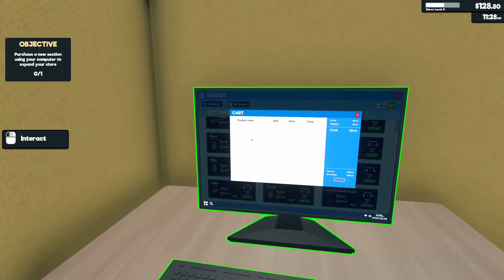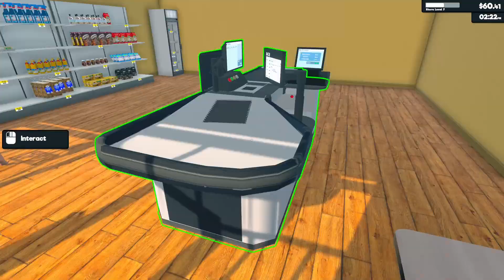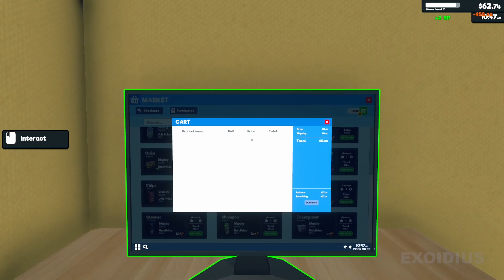Supermarket Simulator: Prologue [PC|Steam|EN] | Longplay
Information:

Video Game: Supermarket Simulator: Prologue
Platform: PC (Windows) (Steam)
Language: English

Developer: Nokta Games
Publisher: Nokta Games
Steam release: 2024

[218]